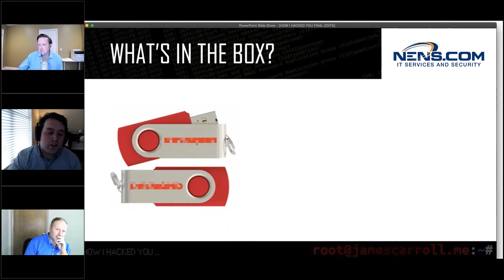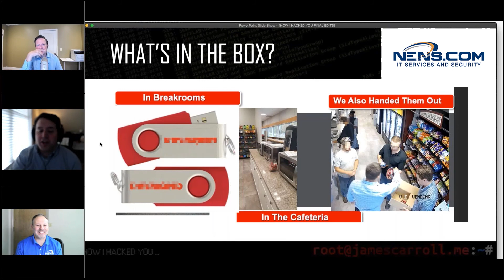How hackers easily get into you and through you - your clients and prospects!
See how your customers, clients, and prospects are at risk to be hacked because of your business.

A professional hacker breaks down how easy it is to target and hack your clients and customers.

Interested in learning more?